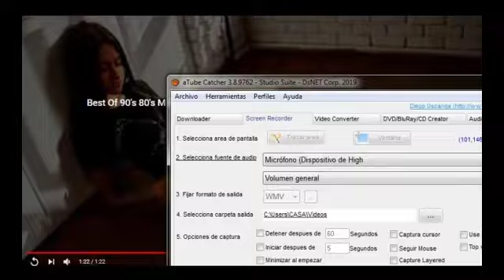RANMA ½ en NARUTO 😎🤩😻 (cap 3) '_fanfic_